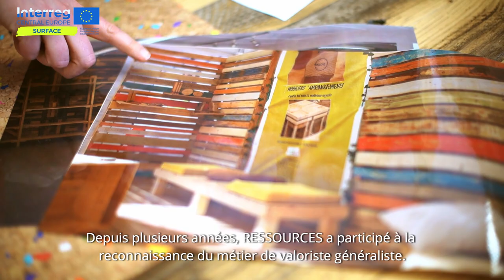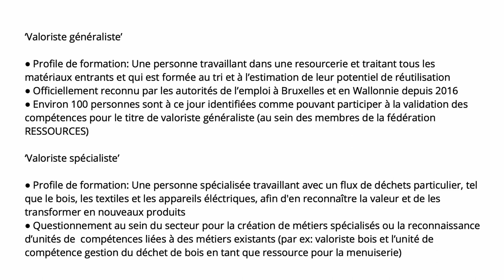‘Valoriste’ de Déchet: Une entreprise sociale créant des compétences pour une économie circulaire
Waste prevention, re-use and repair activities are key for the transition to the circular economy and require workers with a specific set of skills. Social enterprises active in re-use & repair give opportunity to people distant from the labour market to acquire such skills while giving a second life to products and materials.

In the Belgian regions of Wallonia and Brussels-Capital, there is an officially recognised training programme and job profile focused on giving value to waste materials and products: the 'Waste Valoriser'.

RESSOURCES, the Brussels and Walloon federation of social and circular enterprises, has been implementing this training programme together with its member organisations. AID Val de Senne in Tubize, Belgium is an example of such a training place.

The video shows one of the training programmes of AID Val de Senne, a wood and textiles workshop Atelier Valor. Atelier Valor gives a chance to people distant from the labour market to learn new skills by giving value from materials which would otherwise end up as waste.

The video was created by RREUSE in the framework of the SURFACE project funded by the Interreg Central Europe programme.

Special thanks to RESSOURCES, AID Val de Senne and all employees of Atelier Valor who made it possible.